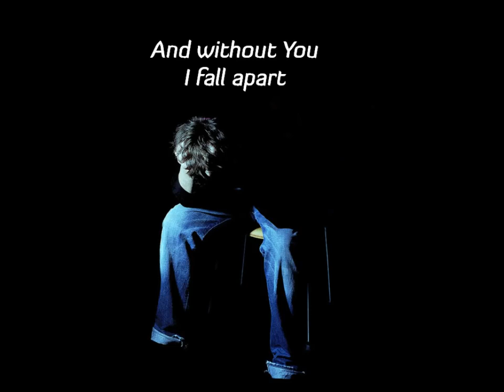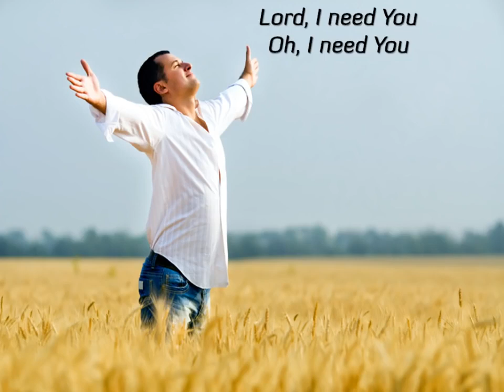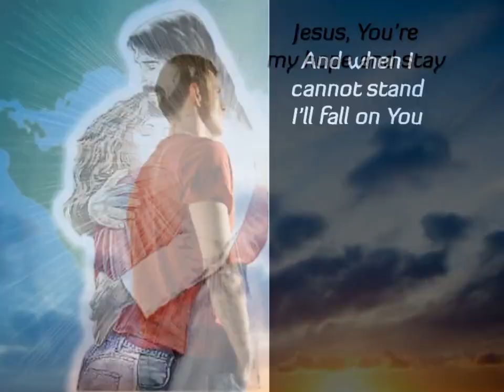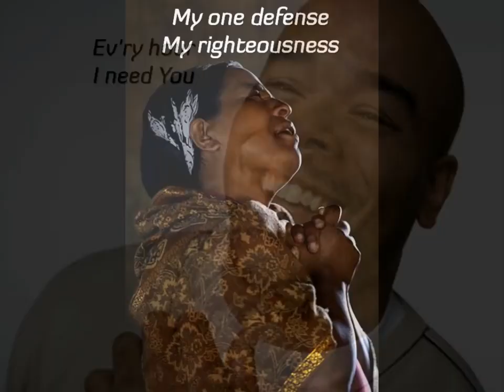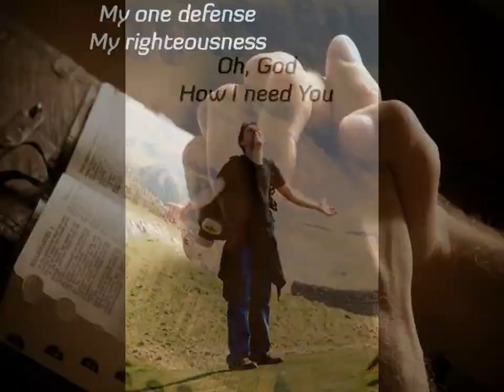Chris Tomlin Lord I Need You